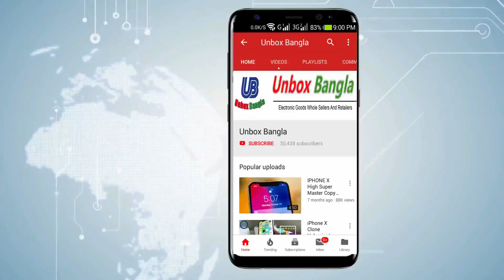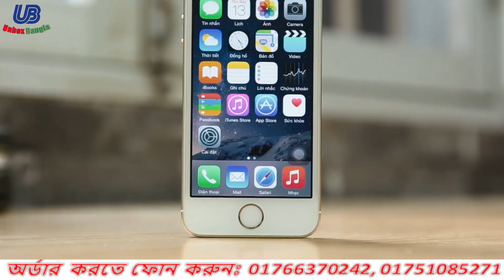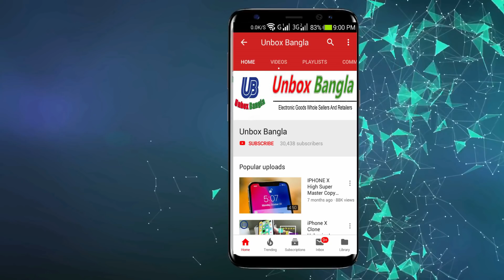iPhone 5s (ORIGINAL) Product Bangla Unboxing Review, by Water Prices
✯ Original Intact Box with Guarantee ✯
★ স্মার্ট অফারঃ iPhone 5S কিনলেই পাচ্ছেন
একটি অ্যাপেল আইডি ও গরিলা গ্লাস প্রটেক্টর ফ্রি
এ ছারাও 3 বছরের ওয়ারেন্টি 6 মাস গ্যারান্টি
Apple iPhone 5s 16GB Genuine
Colors: Gray, White/Silver, Golden
Condition: Brand New, Unused, Unlocked
*IMEI Matching Full Intact Sealed Box*
Warranty: 3 Years | Guarantee: 30 Days
✯ Home Delivery Service Available ✯
Apple iPhone 5S Specifications:
Networks: 2G, 3G, 4G LTE Bands
Display: 4 inches LED-backlit IPS LCD
O.S: Apple iOS 7, upgradable to iOS 10.3.2
CPU: Dual-core 1.3 GHz Cyclone (ARM v8)
Internal Memory: 16 GB, 1GB RAM DDR3
Camera: 8 Megapixels dual-LED (dual flash)
Secondary: 1.2 MP, 720p, face detection, HDR
Sensors: Fingerprint accelerometer, gyro, proximity
Features: WLAN, Wi-Fi, Bluetooth, GPS, Radio, USB
Battery: Non-removable Li-Po 1560 mAh battery
iPhone 4s, 6, 6s, 6 plus, 6S Plus also available
★ কেন মোবাইল টি আমাদের থেকেই কেনা উচিৎ হবেঃ
✯ Our all Apple Products imported from the USA
✯ The Best & Challenging Quality Smartphone
✯ Our all Products 100% Original & Genuine ®
✯ Original Headphone, Charger, Cable, Eject Pin
✯ যেভাবে ইচ্ছা আপনি মোবাইল চেক করে নিতে পারবেন
✯ মোবাইল টি নকল প্রমানিত হলে ডাবল ক্যাশ ব্যাক দেয়া হবে
✯ দীর্ঘ 5 বছর ধরে আমরা সততার সাথে ব্যাবসা করে যাচ্ছি
✯ আমরা 3 বছরের ওয়ারেন্টি ও  6 মাস গ্যারেন্টি দিচ্ছি
✯ দেশের যে কোন প্রান্তে মোবাইল নিরাপদে পৌঁছে দিচ্ছি
✯ ঢাকার মদ্ধে ৪ ঘন্টায় ডেলিভারি, ঢাকার বাহিরে ২৪ ঘন্টায়
✯ মোবাইল টি হাতে পেয়ে মূল্য পরিশোধ করতে পারবেন
✯ যেকোন তথ্য, প্রশ্ন ও পরামর্শের জন্য কল করুন